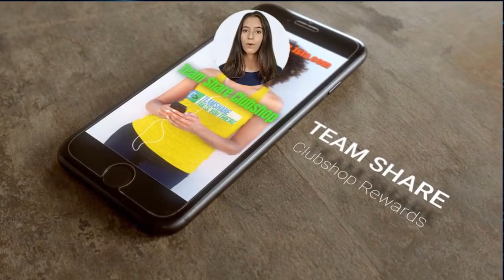Clubshop Rewards - clubshop rewards - Clubshop Rewards Team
Clubshop Rewards Team- clubshop rewards online and offline stores and businesses are available to shop at in over 70 countries and growing!..
since 1997 clubshop has been faithful to its mission - to join individual consumers together to form a vast buyer's cooperative  thereby gaining tremendous consolidated buying power so that our members may purchase products and services at the lowest possible cost. new clubshop affiliates: how to get started. this is the new clubshop rewards virtual mall. and get paid to shop online at the clubshop mall and offline with clunshop rewards card merchants. clubshop was founded in 1997  and  historically  people can be successful with it only if they love its business model.
since 1997  the clubshop offers reliable and effective solutions to anyone who wishes to increase their monthly income.. earn donations when clubshop members shop at local rewards merchant stores.

Translated titles:
Klubwinkelbelonings-klubwinkelbelonings-Klubwinkelbeloningsspan

Shpërblimet e Clubshop-shpërblimet e klubit-Ekipi i Shpërblimeve të Clubshop

Clubshop Rewards-clubshop mükafatları-Clubshop Rewards Team

Clubshop Rewards-clubshop sariak-Clubshop Rewards Team

Clubshop ဆုလာဘ်များ-clubshop ဆုလာဘ်များ-Clubshop ဆုလ

Clubshop Rewards-clubshop jutalmak-Clubshop Rewards Team

Luaíochtaí Clubshop-duaiseanna clubshop-Foireann Luaíochtaí Clubshop

Clubshop Rewards-clubshop 보상-Clubshop Rewards 팀

Clubshop Rewards-recompense clubshop-Clubshop Rewards Team

Clubshop Rewards-Clubshop Rewards-Equipo de Clubshop Rewards

Clubshop Rewards-Clubshop Rewards-L'équipe Clubshop Rewards

Recompensas Clubshop-recompensas clubshop-Equipe Clubshop Rewards

क्लबशॉप रिवार्ड्स-क्लबशॉप रिवार्ड्स-

俱乐部商店奖励-俱乐部商店奖励-俱乐部商店奖励团队

クラブショップ リワード-クラブショップ リワード-クラブショップ リワ

ਕਲੱਬਸ਼ੌਪ ਇਨਾਮ-ਕਲੱਬਸ਼ੌਪ ਇਨਾਮ-ਕਲੱਬਸ਼ੌਪ